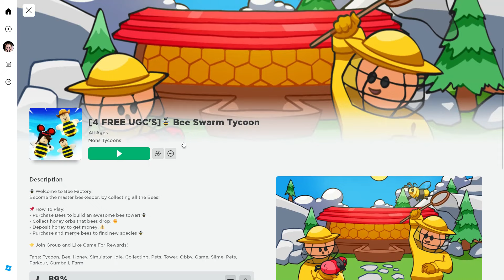CORONA DE HELLO KITTY GRATIS EN ROBLOX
🔢CODIGO : BeThereForMe